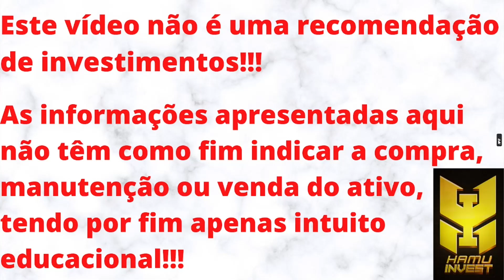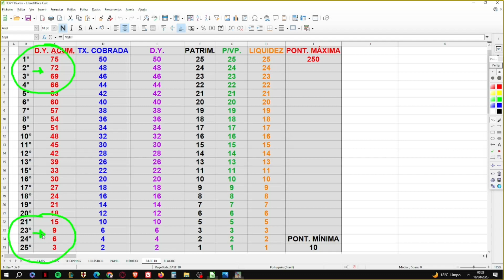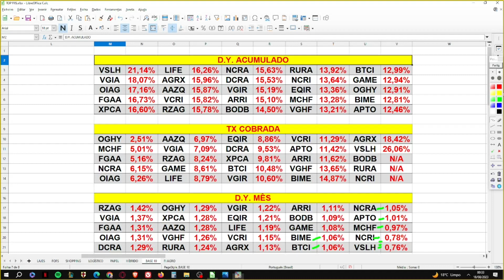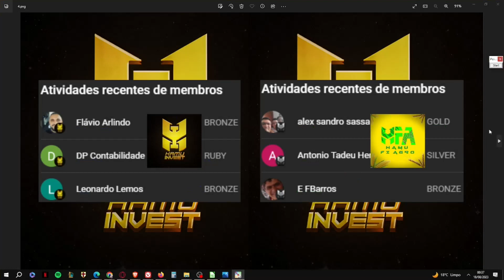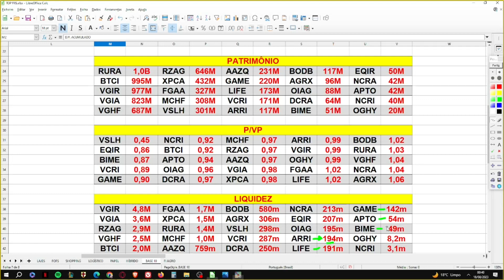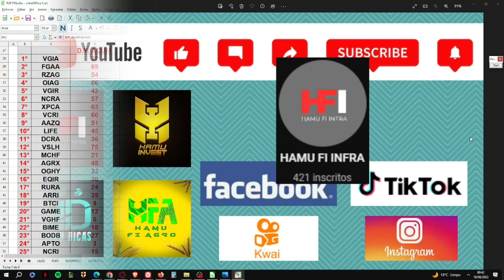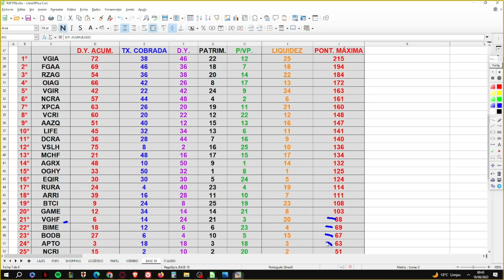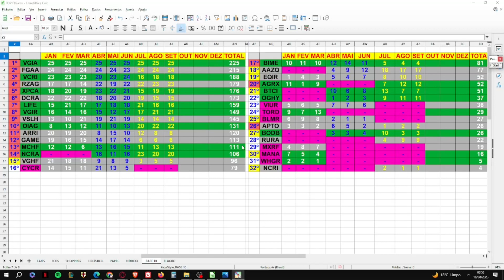TOP 25 FIIS BASE 10 REAIS - SETEMBRO 2023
Ebook - PORTUGUÊS PARA CONCURSOS - AULA 3 - SINTAXE 1:
Neste vídeo trago os "25 melhores" fundos imobiliários e FI AGRO de BASE R$ 10,00 para SETEMBRO DE 2023.